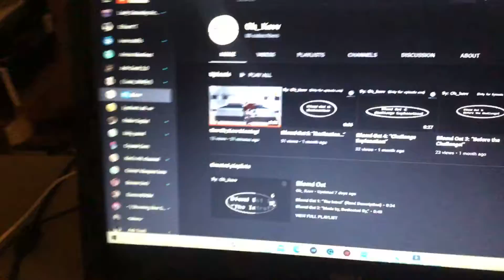Screw you!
N